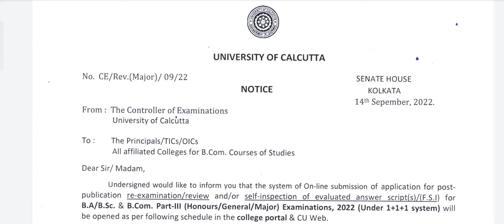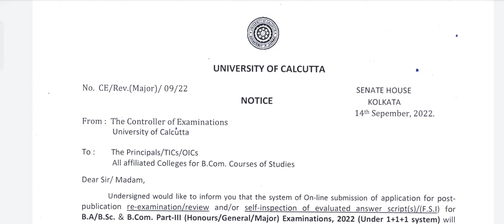Calcutta University: B.A/B.Sc/B.Com খাতা রিভিউ🔥Part 3 Exam Review Notice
New Channel🎉

jadavpur university
fake notice
Calcutta University
obe
Calcutta University
Calcutta University
Burdwan University
Cu
ugc
Calcutta University
Jadavpur University
Kalyani University
Uttarbanga University
Raiganj University
Vidyasagar University
Calcutta University
Calcutta University new rules on odd sem exam
cu exam
how to make front page
obe
cu

With love❣️
Manna's Coaching